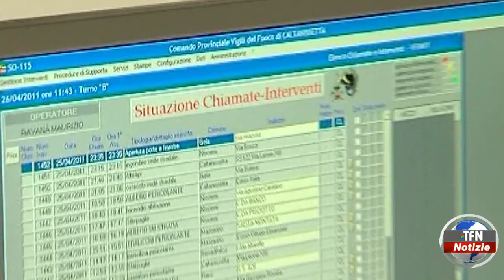"Santo Spirito", tre auto e un camper in fiamme